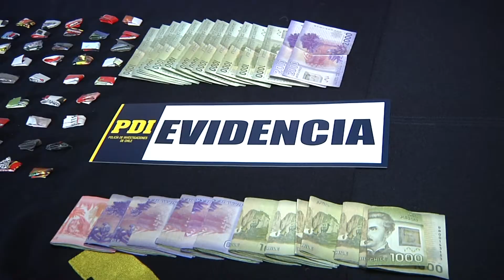Policía de Investigaciones desbarató banda "Los Vejar" en San Pedro de la Paz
Este clan familiar se dedicaba al tráfico de drogas en la zona.